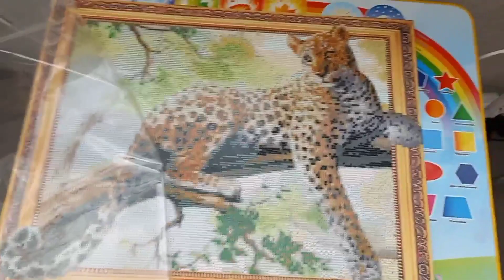Воскресное Утро🌼Варим кофе ☕Завтракаем 🍳вместе 😊Я в Шоке от этой Мамы😳🤭